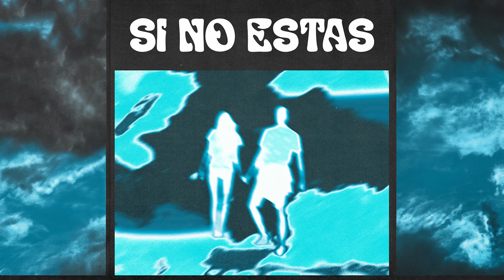Si No Estas (House Remix) - Conrado & Santi Ibarra